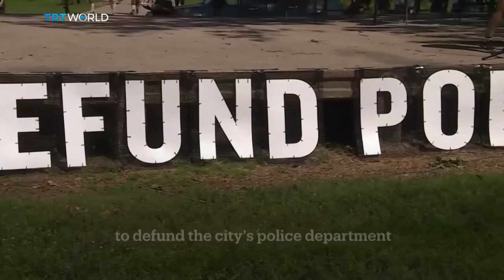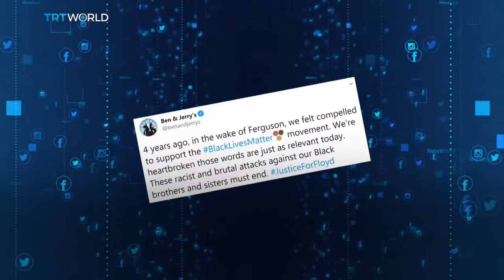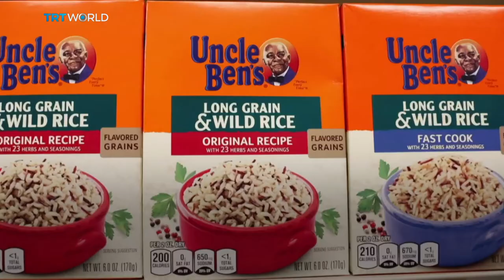UK film industry is called out by Black actors, directors and producers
More than 5000 creatives who work in the UK's film and TV industry have signed an open letter calling for greater presence, representation and equality of opportunity - Here's Adama with more.